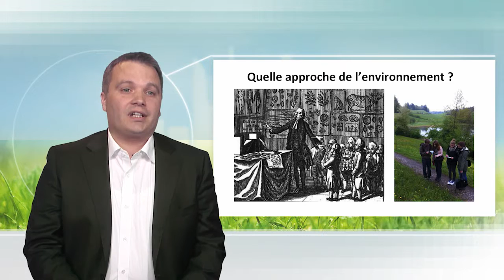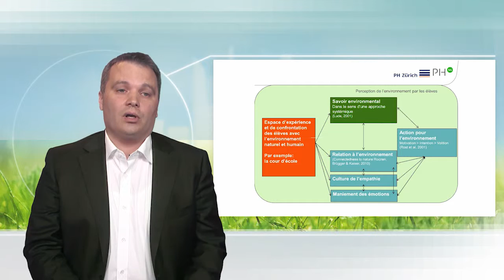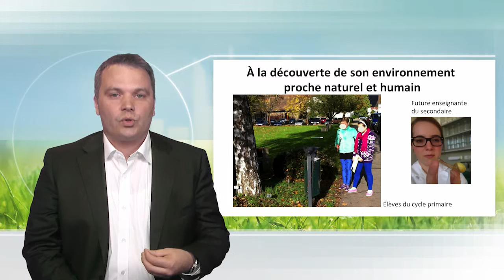Environmental education in teacher training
Nicolas Robin talks about the key elements which have to be relayed to the teachers in order that they can set up projects of education for environment and sustainable devlopment. He especially distinguishes the emotions, the systemic thought, the empathy and the relationship to the environment.